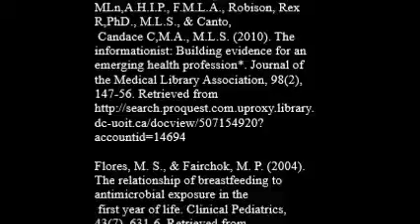Why Evidence Based Practice is Important to Nursing-UOIT- Research Methods Amanda, Amy & Laura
Amanda Kitchen, Amy McGrath, Laura Layzell You tube video Assignment #1.
HLSC3601U